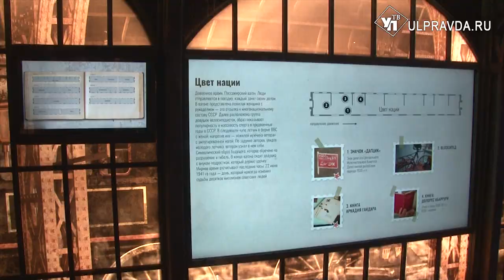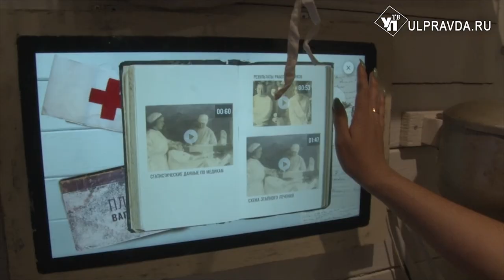В Ульяновск приехал «Поезд Победы»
Первая в мире иммерсивная инсталляция «Поезд Победы» прибыла на Ульяновский железнодорожный вокзал. В основе экспозиции более 150 скульптур героев. Выставка дополнена мультимедийным сопровождением. Благодаря световым и звуковым эффектам гости погрузились в самое сердце военных действий.